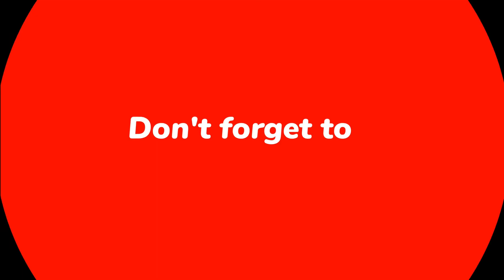Relaxing Music+Beautiful Aerial Views of Natural Landscapes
There is relaxing music that you will enjoy while being captivated by the beautiful aerial shots.